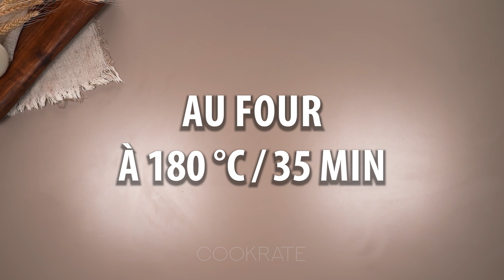Si vous avez des mandarines et une palette, vous devez essayer ce dessert !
Ingrédients:
levure - 10 g
eau chaude - 100 ml
LAISSER HYDRATER 15 minutes
mandarines - 400 g
beurre fondu - 50 ml
farine - 450 g
LAISSER LEVER 40 minutes
nutella - 50 g
LAISSER LEVER 35 minutes dans le moule